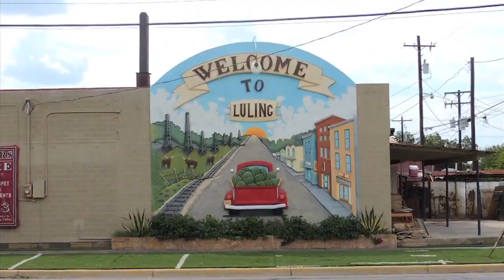"Forget Me Not Chapel" for memories sake, help foresee a future worthy of Being a Ray of Sunlight!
Now comes a time when predicted things portray a reality that once few thought would come to be this way. A Chapel for the lost ones who left before these times when the wisdom of the ages in more needed, and Wii find that the Calling is so powerful, the voice of the divine, that there is no way to not kneel and pray for the times have come for joy. Through great sorrow comes great joy, and soon, tomorrow will deploy the reasons for our gratitude to see them stop and paradise ensue. Know these times are meant to spare the ones who love, the ones who care, and do the service now required to Light the way for those who are fired up in the belly, ignited in the heart, willing to make Unity our call for One at last. Can the Beings of the world, so many besides Man, join together finally, communicate to band together and finally dissolve the regimes of the past to create a World Union of Beings that will last. Such is fantasy and prayer to have miracles instead of war. Is this something that could be anything but a fantasy? Such is the story that is written now. With you entangled, more involved, and growing daily, Wibblry will spread the words that set us free.
Preposterous, exactly so, a plan that no one would believe. A plot to use a virus so that when the world unpacks it, they "KNOW"! Communication is the key, and knowing how will set us free. Soon with the tools of Wibblry, many more will come to see the benefits of transparency. No one can hide from the facts an picture of the people who are fixing what is going on to kill so many of the people who will resist the controls they are trying to instill. Billions of people are being jabbed and pushed about. Forced into immigrating and carrying out the plans of those who plan to kill off any hope that the masses will have for a future where they will take back the wealth they lost when the Global Corporations, AI in its worst of incarnations, is directed to kill off the problematic people who don't want it. There are no constraints there to stop what those with money plan if it's not stopped.
This is a challenge in a quantum story that tells of what will be when the Light Brigade comes up from where no one would think to look, on the fringes of society where they still read great books. Books on Freedom, Constitutions, and Bibles that tell of a Power that is tantamount to what attacks us One, thus all. It is the opposite of Good. The evil that few understood would gather humans if it could and create Zombies, now defined as humans with no heart or mind connected so they can define good from evil or the time they will recover before they die. Suicide at their chosen end.

How do you stop the babies before losing hope & minds to the drugs that get delivered by the enemy to minds that have not been trained to resist what will kill them when they find that they are addicted, slowly dying, and just one of many on the vine? Stop the madness before it starts with poor parenting, education, and carts of poison food for profit, nothing to give a start to a baby born into this world, a living piece of Art. God creates each one of us, a Being meant to grow and become a giant tree of life that aids the others on. Shade the young ones from the sun that burns you if you grow in the heat without the rain or anything to ease the blows of the world on the children before they are big enough to know how to grow the leaves, protect and size the moment they can bloom to then seed the world with more potential to do each other good.  So much to do if there is a way I hope to say, its WUB that will come through for a miracle, a fantasy, surely nothing else can do what it will take to turn this world into a paradise for you and the others who will follow without God to help us too.

No matter where you come from or where you still may go, on Earth Wii are together and communicate to know that our future can be brighter. The geniuses are born who will solve the problems, cure the illness, help our planet grow into paradise, not wars and fights to make a few rich grow their power and their warped believe they own this world now. Stop the madness with the life you live each day you wake instead of words or wondering if you could play a part. It is the Quanta, all the people, all the "I"s that see and share the Light, Awakened so the Woke will finally be able to escape the trance or move-on, literally in the cleansing planned by the bad guys that just takes their clan, not Mii, or the many Wubber who form the Union that some will know as Wii because they are Wubbers too, like Mii and you, who helped spread Wibblry, a simple Quantum story about communicating to be Free and in so doing, illuminate to bring transparency.

Thank you for sharing a fantasy story about a boy named as Darby who is told his purpose and chose a life of spreading Wibblry because he believed and had Faith in what Rubbles helped him see, an Earthworm as an avatar sent to Earth to set us free.

Brad w. Kittel